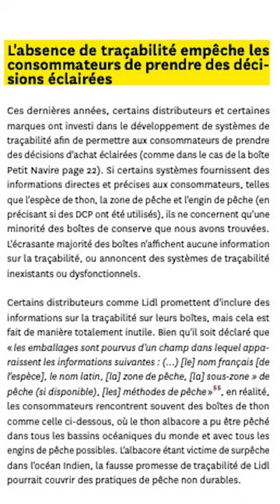Boites de thon : on vous alerte depuis le supermarché sur ce qu'elles cachent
🐟 Il y a quelques mois, un rapport de Bloom révélait un scandale environnemental et social : du thon en boîte issu de la surpêche et de violations des droits humains est encore vendu dans les supermarchés.

🛒 Les chaînes de la grande distribution ne font pas assez pour empêcher que certaines des boîtes de thon qu’elles vendent proviennent de travail forcé et de méthodes de pêche destructrices .

🗣️ Alors, en tant que député·e·s européen·ne·s, Caroline Roose et Mounir Satouri les ont interpellées par courrier. Puis, ils se sont rendus au supermarché pour en faire le constat directement, dans l’objectif d’alerter le consommateur.

⛴️ Le constat est confirmé : dans les rayons se trouve une marque de thon dont on sait qu’elle contient du thon albacore, une espèce en voie de d’effondrement dû à la surpêche dans l’Océan indien. Son origine est inscrite sur la boîte alors que l’on y trouve aussi une mention indiquant “pêche durable”.

🩸 De plus, dans la chaîne d’approvisionnement de cette marque se trouve une entreprise thaïlandaise qui est connue pour s’approvisionner auprès de fournisseurs qui violent les droits humains.

❌ Avec une directive forte sur le devoir de vigilance des entreprises, il ne pourra plus y avoir de produits thoniers issus de la surpêche et de l’esclavage moderne dans les rayons de la grande distribution.

👉🏼 Or, cette directive est aujourd’hui en danger. Signez cette pétition pour que les États membres de l’Union européenne votent pour son adoption ce vendredi 16 février